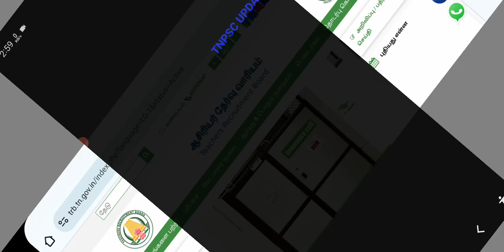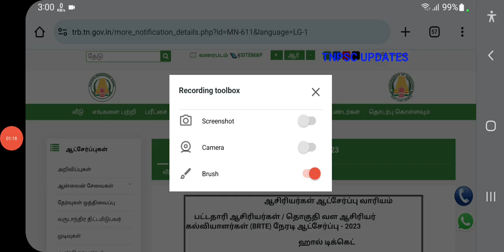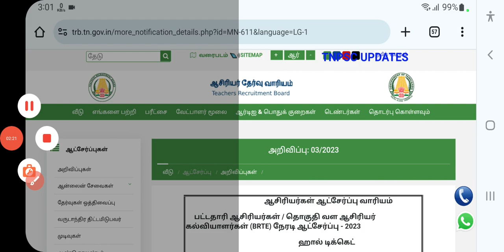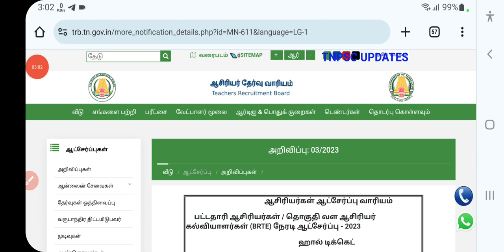TET teachers case live new update | TRB 149GO ரத்து | tntet latestupdate trb next today case